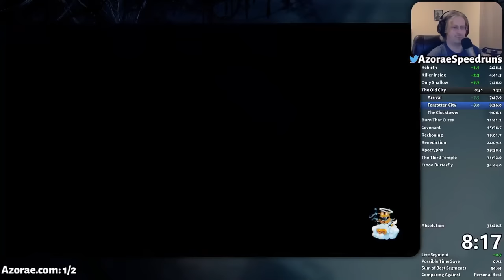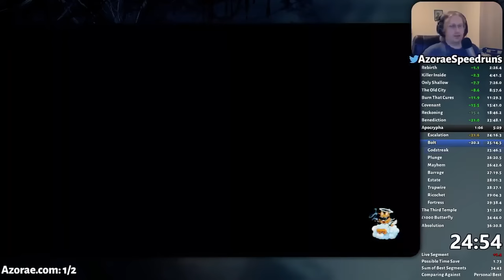Neon White Developers React to 35 Minute Speedrun (World Record)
Watch along with the Neon White developers as they react to this 35 Minute Speedrun, the current world record!

Join developers Ben Esposito (Creative Director), Russell Honor (Game/Level Designer), and Carter Piccillo (Senior Level Designer/ Environment Artist) as they react to this world record speedrun from Azorae. Neon White is an anime style first person action game where you use cards as weapons to kill demons and finish levels with the fastest time possible!